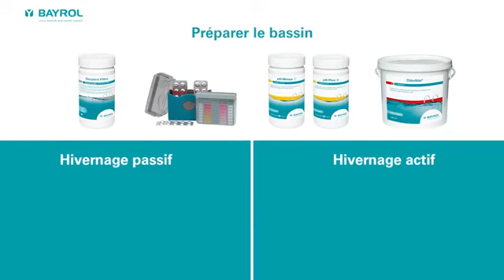Hivernage de la piscine - Le tuto complet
Entretenir sa piscine toute l’année, ce n’est pas bien difficile, à condition de respecter quelques règles de base. Par exemple, en hiver, il est recommandé de passer sa piscine en mode hivernage : comme vous n’allez pas l’utiliser pendant de longs mois, il ne sert à rien de l’entretenir de la même façon qu’en plein été.
Une guide piscine sur l’hivernage passif et actif !

Voici aussi lien vers notre site Web sur notre guide